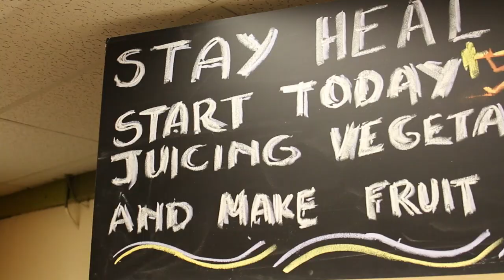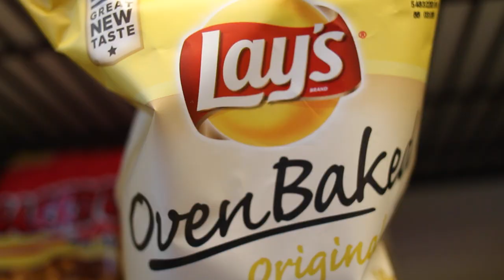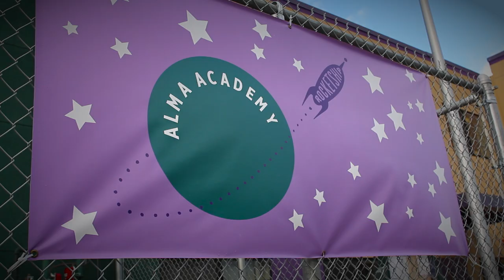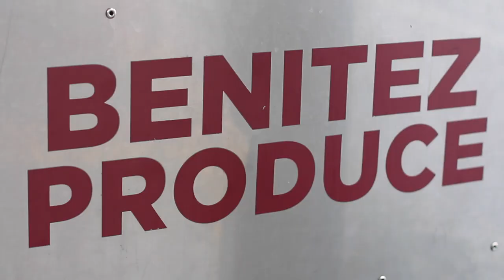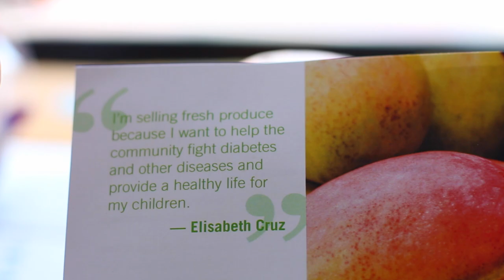San Jose's Fresh Produce Carts Are Good. To Go.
San Jose's fresh cart program is just one component of the Good. To Go.’s campaign, a new program administered and funded by Santa Clara County’s Health Trust, an organization advocating healthier living throughout Santa Clara County and North San Benito County.

The Health Trust’s work is organized under three initiatives: healthy eating, healthy living, and healthy aging. The Good. To Go. program -- part of the Healthy Eating Initiative --aims to increase access to healthy food and beverages in low-income neighborhoods.

By 2016, the Health Trust – which has so far invested close to $1 million in the effort -- hopes to transform 40 corner stores in Santa Clara County by adding healthy alternatives to traditional foods, promote mobile street vendors who sell fresh uncut produce, and increase the amount of farmer’s markets and urban gardens in San Jose.

Produced by Austin Meyer, Peninsula Press